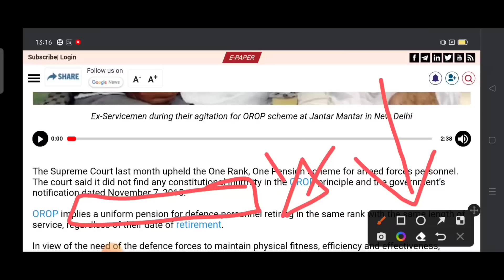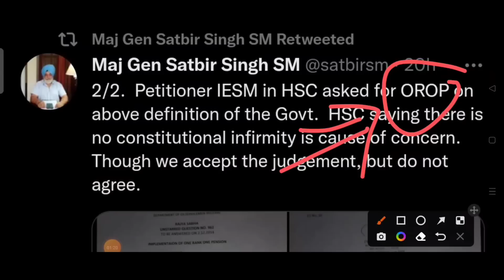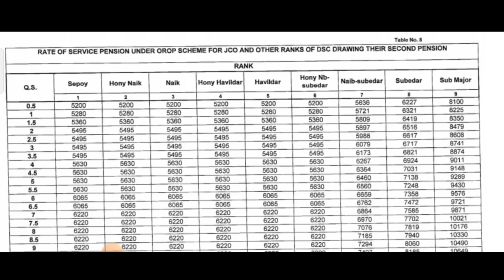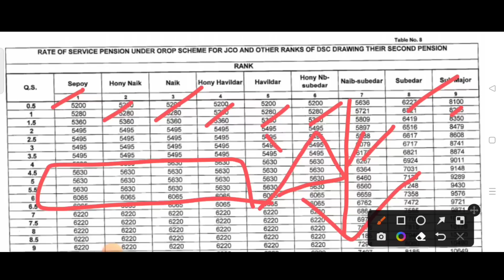अच्छी खबर OROP-2 सुप्रीम कोर्ट ने दिया सुंदर तोहफा पेंशन धारक एवं पेंशन भोगियों को